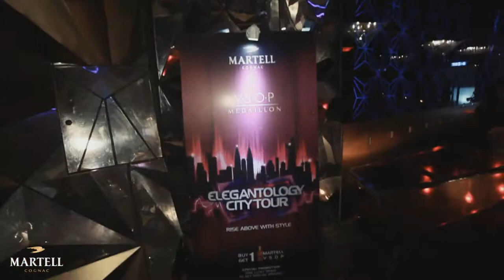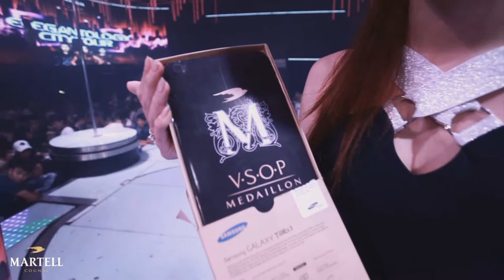Martell Da Nang Final